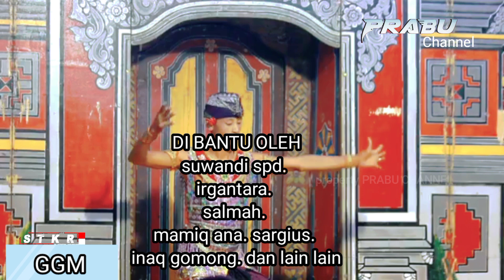PERTARUNGAN KEN AROK DAN TUNGGUL AMETUNG#pertarungan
PRABU CHANNEL YD9GFM akan menayangkan bragam vidoe adat budaya dan lain lain